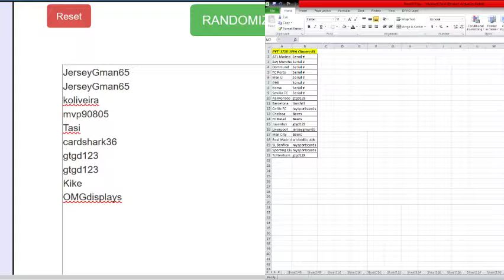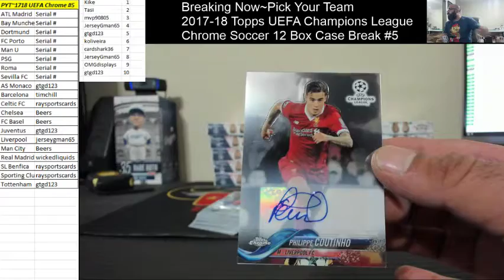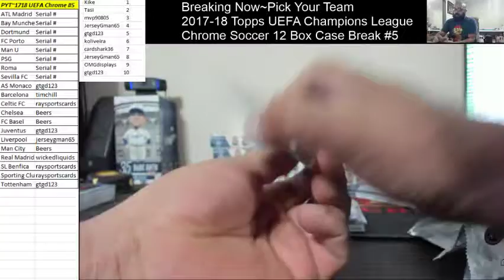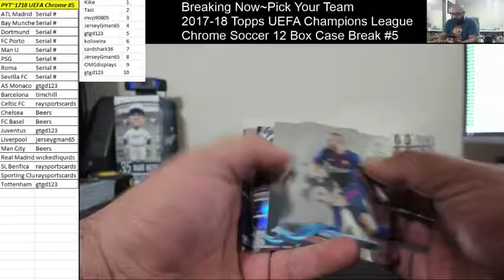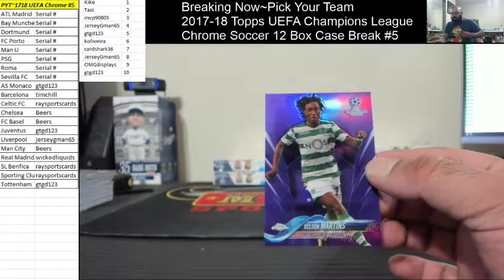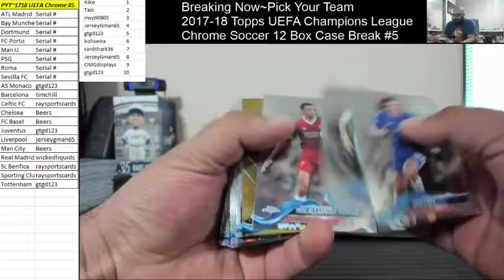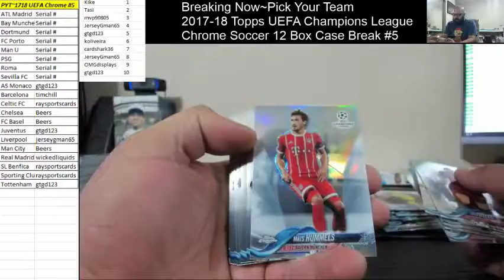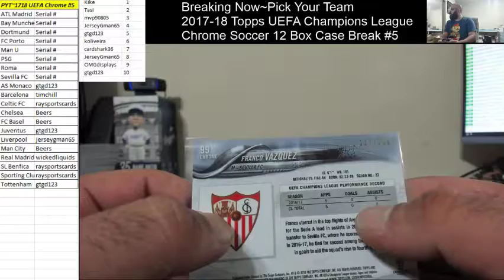Pick Your Team~2017-18 Topps UEFA Champions League Chrome Soccer 12 Box Case Break #5